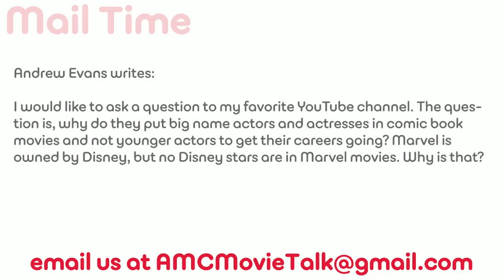Why Aren't Younger Disney Actors in Marvel Films?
In a user-submitted question, we are asked why younger Disney actors aren't being utilized to launch their careers in Marvel films